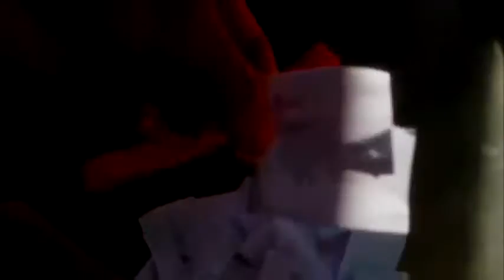GIVEAWAY WINNER! [RIP QUALITY]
Watch the video nerd. jk.